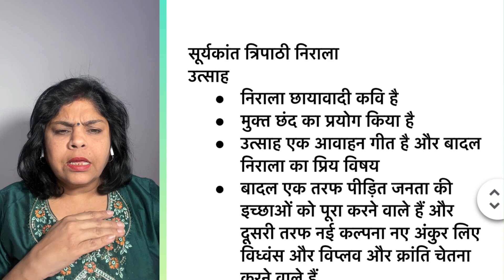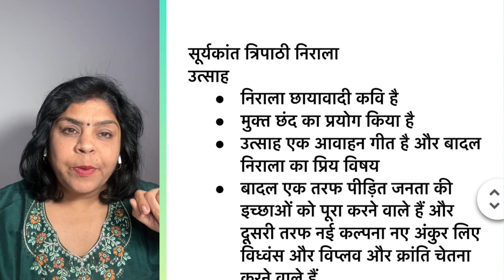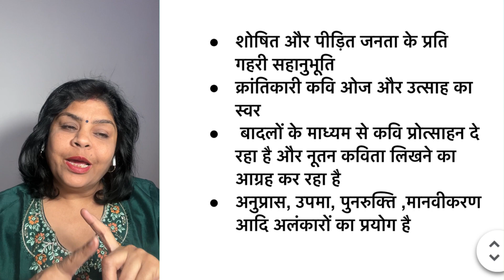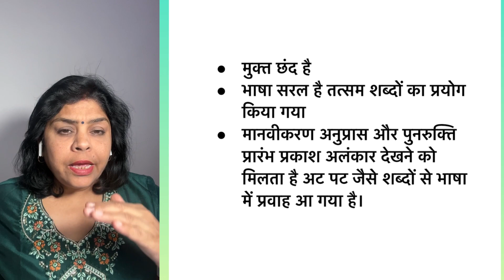Utsah , At Nahi Rahi Class 10 Hindi Important Notes Ncert 2024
Easy explanation
Important notes